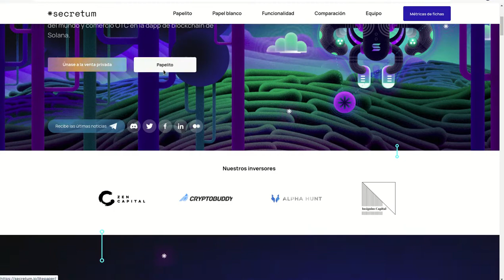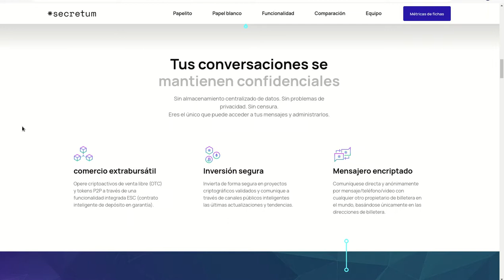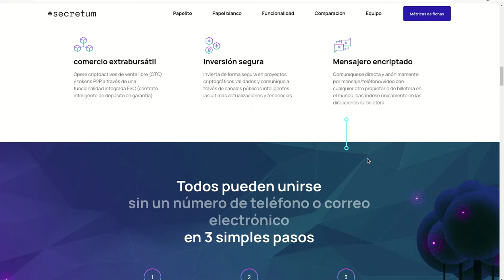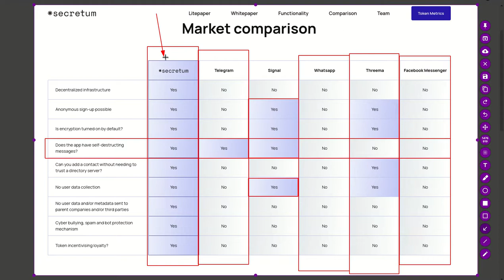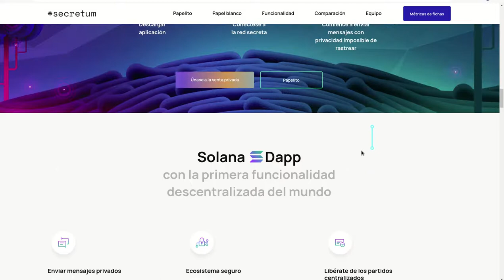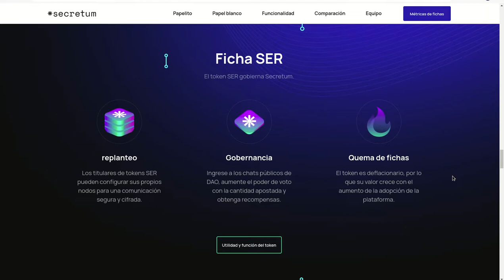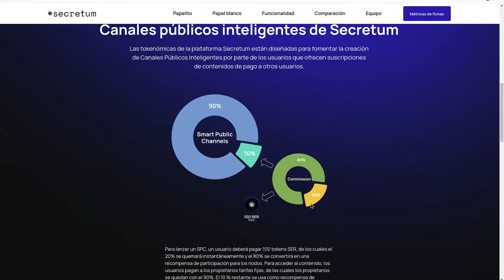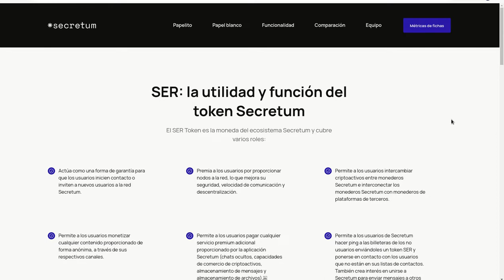* 𝗦𝗘𝗖𝗥𝗘𝗧𝗨𝗠 PLATFORM, PRIVACIDAD GARANTIZADA COMO NUNCA ANTES, SOBRE SOLANA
Hola a tod@s, Bienvenidos a su canal 𝘾𝙧𝙮𝙥𝙩𝙤𝙣𝙤𝙢𝙮, en este video les comparto un proyecto que revolucionara la manera en que nos comunicamos sin necesitar, email o numero de celular, podemos conversar de manera totalmente anonima y privada, y podemos hacer inversiones en crypto de igual manera.

✦  !𝗤𝘂𝗶𝗲𝗿𝗲𝘀 𝗶𝗻𝘃𝗶𝘁𝗮𝗿𝗺𝗲 𝗮 𝘂𝗻 𝗰𝗮𝗳𝗲!
🔑 ₿𝗜𝗧𝗖𝗢𝗜𝗡: 17B58WsPdg2k9nwTWN1gcTy9tquwej7Gve
🔑 𝗘𝗧𝗛𝗘𝗥𝗘𝗨𝗠
𝗘𝗥𝗖𝟮𝟬: 0x17d1dcc02ae89167de3bebd2821af1989f06a9f1